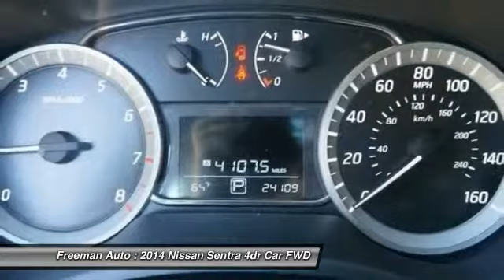2014 Nissan Sentra Irving TX PEL646860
2014 Nissan Sentra

Freeman Auto
1840 E Airport Fwy

This 2014 Nissan Sentra SR is proudly offered by Freeman MazdaIf you are looking for a vehicle with great styling, options and incredible fuel economy, look no further than this quality automobile. You could keep looking, but why? You've found the perfect vehicle right here.The quintessential Nissan -- This Nissan Sentra SR speaks volumes about its owner, about uncompromising individuality, a passion for driving and standards far above the ordinary.More information about the 2014 Nissan Sentra:The Sentra is better-looking than ever and more fuel efficient than ever. Even in the base trim, the Sentra is well-equipped. At the top of the lineup, Nissan includes many premium touches, such as a touch-screen audio system with Bluetooth, Intelligent Key entry and dual-zone climate control. All this comes in at less than $20,000.Interesting features of this model are handsome new styling, premium tech options, Excellent fuel economy, and roomy interior